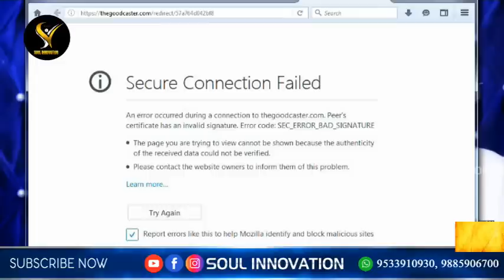నేటి దైవజనులకు దేవుని హెచ్చరిక!!